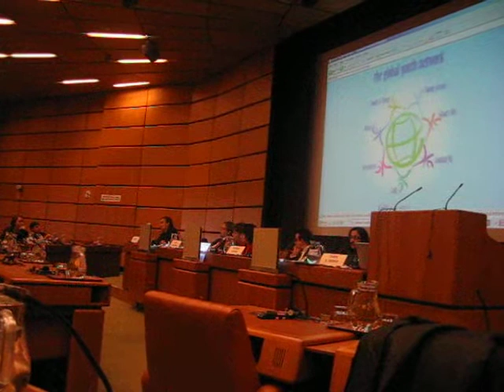Global Youth Network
Beyond 2008 VNGOC Drugs Committee Conference, introducing Family Skills program